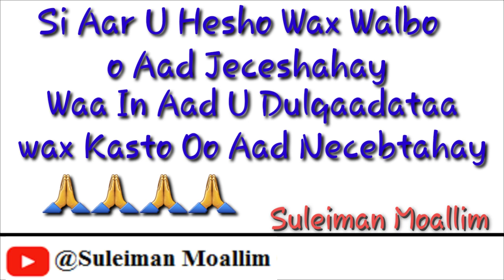Erayo jaceyl,dardaaran,duco iskugu jiro